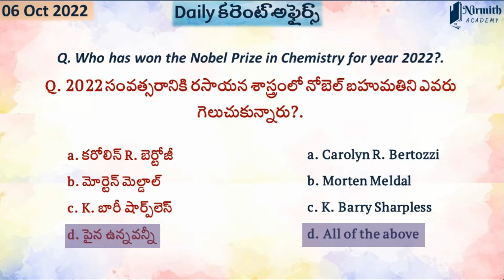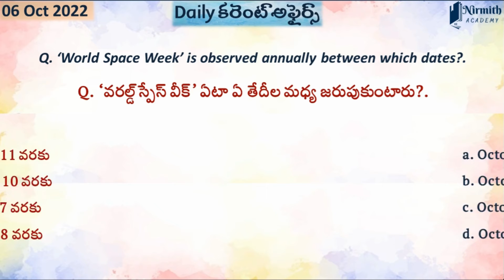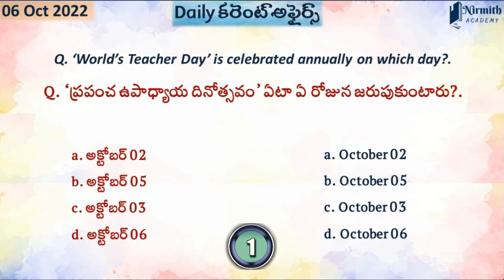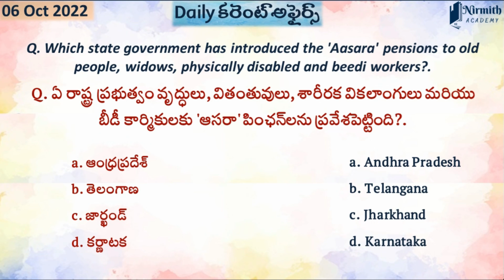06 October 2022 Daily Current affairs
06 October 2022 Daily Current affairs, 06 October2022 కరెంట్ అఫైర్స్ MCQ, 06 October2022 Current affairs MCQ | Daily Current affairs, Current affairs 06 October
The Current Affairs Questions in this video are based on daily Current Affairs 2022 for our knowledge and general awareness on current affairs